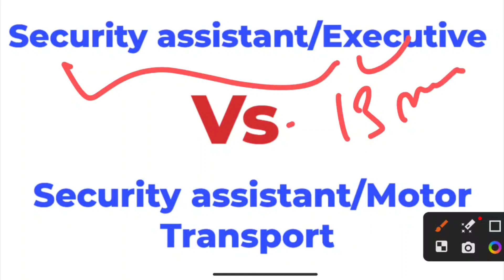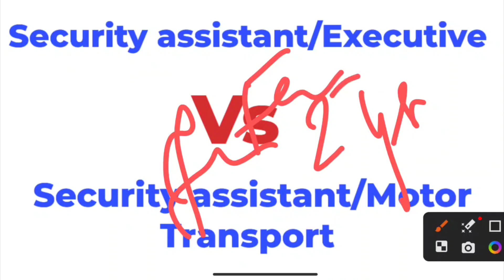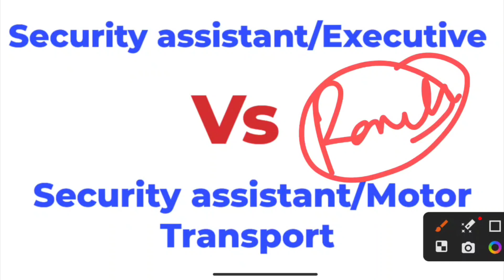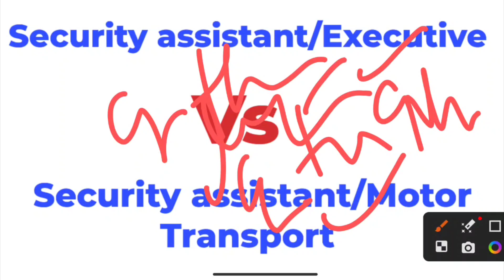IB SA/Executive 2023 | IB SA/MT 2023 | IB SA result 2023 | ib sa mts result 2023